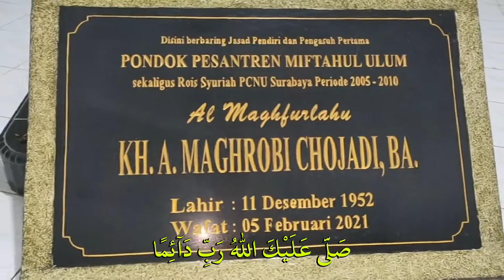SYAIKHONA || Mengenang 100 Hari Alm. KH. A. MAGHROBI CHOYADI, BA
Assalamualaikum...
Alhamdulillah dipenghujung bulan Ramadlan ini masih bisa cover sebuah sholawat yag benar-benar menyentuh hati, karena sholawat ini mengingakan kami kepada Guru-guru yang telah mendahului kami. Semoga semua amal Ibadah Guru-guru kita semua diterima oleh Allah SWT. Amin. Salam.
Alhamdulillah atas ni’mat Allah SWT pada hari ini telah Release single perdana dari santri yang bernama Nuril Febrianti (Santri PPS.

- SYAIKHONA -

مَعَ السَّلاَمَةَ فِی أَمَانِهْ شَيْخَنَا
اَللهُ رَبِّ ارْحَمْ مُرَبِّی رُوْحِنَا… يَا رَبَّنَا
Ma’as-salaamah fii amaanih Syaikhonaa
Allaahu Robbi-rham murobbii ruuhinaa (Yaa Robbanaa)
Selamat jalan semoga dalam keselamatan wahai guruku,
Ya Allah Tuhanku, rahmatilah pendidik jiwa kami (wahai Tuhanku)

يَا بَدْرَتِمٍّ حَازَ كُلَّ كَمَـالِ
مَا ذَا يُعَبِّرُ عَنْ عُلاَكَ مَقَالِيْ
Ya badrotimmin haza kulla kamaali
Maaza yu'a maaza yu'abbiru ‘an 'ulaaka maqoalii
(Wahai bulan purnama yang telah mencapai segala puncak kesempurnaan!)
(Bagaimana kata-kataku mampu mengungkapkan ketinggian sifat-sifatmu?)

صَلَّى عَلَيْكَ اللََّهُ رَبِّ دَآئِمًا
أَبَدًا مَعَ الإِبْكَـارِ وَالآصَـالِ
Solla ‘alaikallahu robbii robbii daa’iman
Abadan ma'al ibkaari wal asoalii
(Semoga Allah Tuhanku melimpahkan rahmat ke atasmu selama-lamanya,)
(Di waktu pagi dan petang, dan sepanjang masa.)

- Producer : SantriDigitally
- Vocal : Nuril Febrianti
- Studio Take Vocal : Abdullah Jaya
- Team Video Creator : Team SantriDigital, SNR
- Publisher : Yasmu TV
- Lokasi : Pondok Pesantren MIFTAHUL ULUM
- Mixing & mastering : Abie radhea